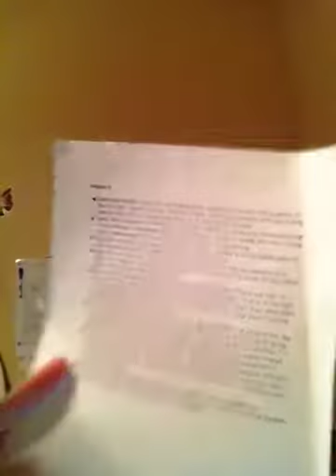Quicky vloggin it up!